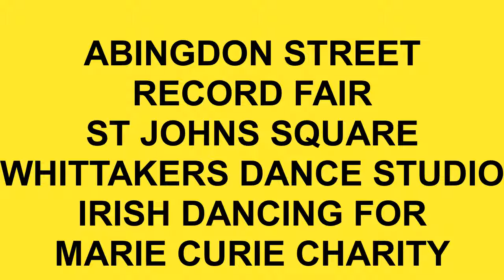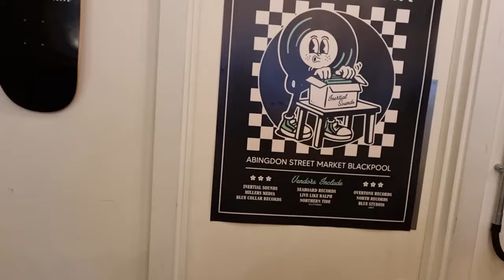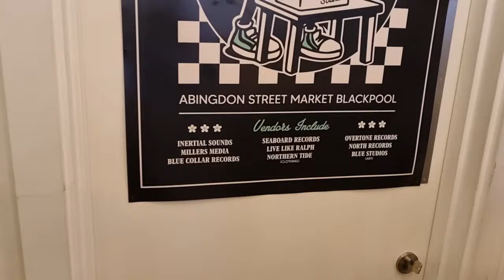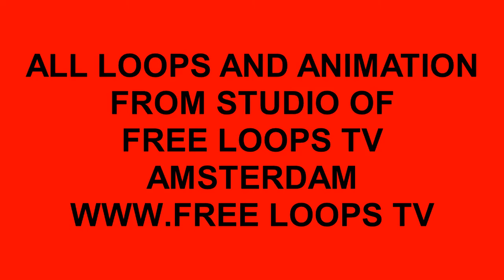BUILDING BLACKPOOL BETTER PART 562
2 EVENTS FOR YOU APRIL 20 TH SATURDAY RECORD FAIR ABINGDON STREET MARKET 10 00 AM WHITTAKERS IRISH DANCING FOR MARIE CURIE IN ST JOHNS SQUARE AT 2.30 PM